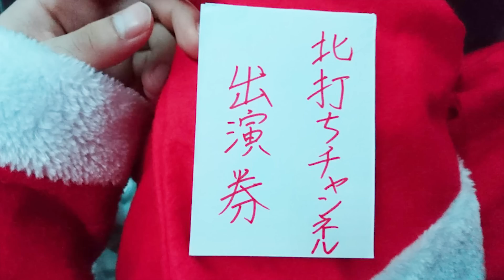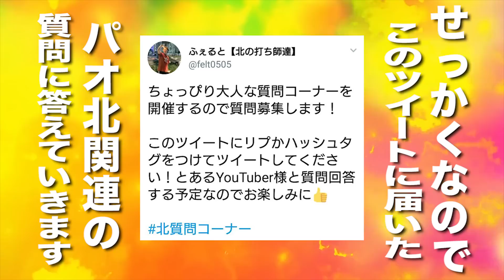【可愛い貯金】＠小豆にはクリスマスくらい世界で１番幸せでいて欲しいんだよ。【プレゼント編/part4】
1年間の可愛い貯金の集大成！
可愛い貯金！クリスマス特別企画！
女性YouTuberの皆様へ感謝の意を込めて
クリスマスプレゼントを送ります！

※今回のリムジンは運転手様にも確認致しましたが、横座席の方はシートベルトが存在しないタイプのものでした。法的には1975年以前に製造された車には後部座席にはシートベルトはついていないものがあるとのことで、その場合は免除されるようです。

「翻訳パートナー」になって 3つの特典をGET